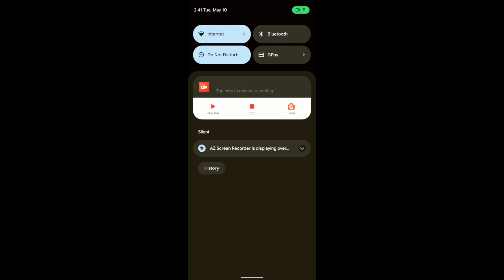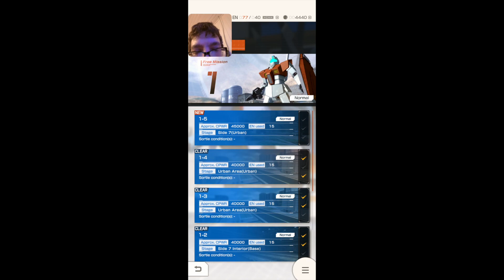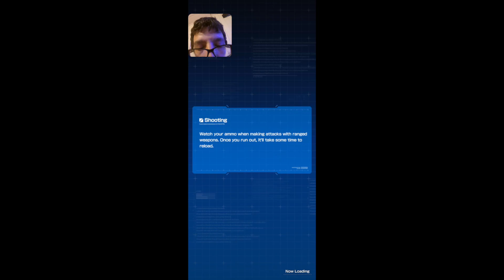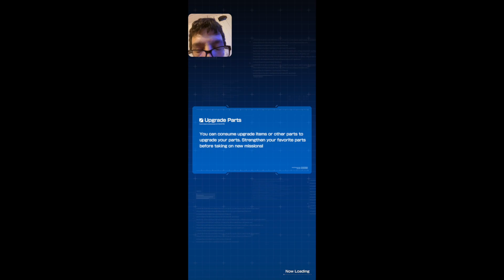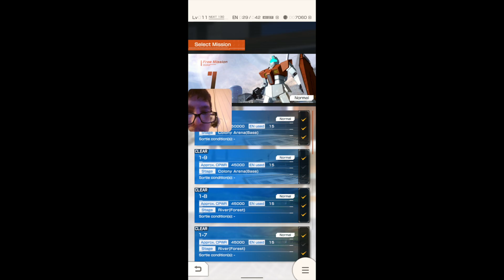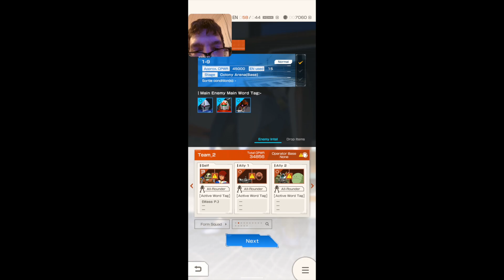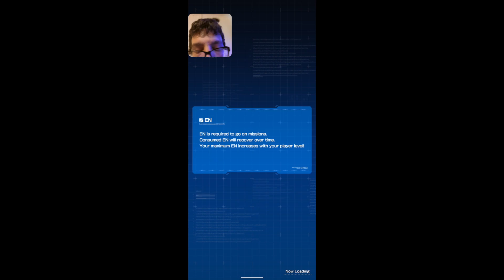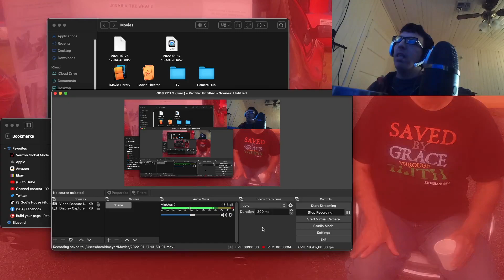Let's Play: GB Mobile part 4